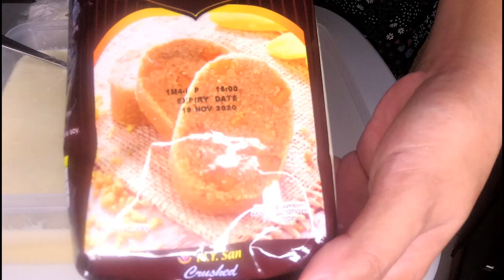HOW TO MAKE MANGO GRAHAMS |Filipina Indian Couple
FILIPINA INDIAN COUPLE
Hello mga Loves 😍

We are a  FILIPINA INDIAN COUPLE
from a  LONG DISTANCE RELATIONSHIP,
Im Mery from Surigao city Philippines and i have a Son name Weljhed  and Harry is Indian American from Virginia USA
and  we live here Together in Manila Philippines.

💗We love to share our 💗
Simple Daily Lifestyle and Journey,

We  well be Happy to get a like from you

💖FILIPINA INDIAN COUPLE💖

👪 WATCH OUR ANOTHER TRIP 👪
    💋 IN BORACAY & ELNIDO💋

take care and god bless my love's 🙏😻❤❤💋💋💚💚👍👍👍

Loves :❤Mery'sVlog💋
       💋FILIPINA INDIAN COUPLE💋

|FILIPINA INDIAN COUPLE
FILIPINO INDIAN FAMILY VLOG